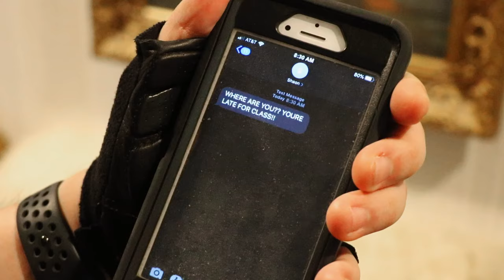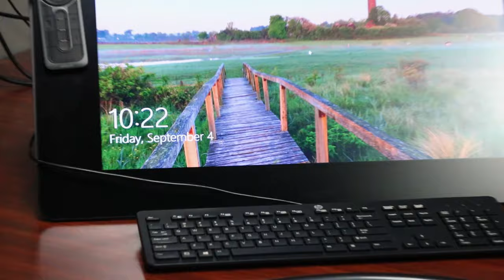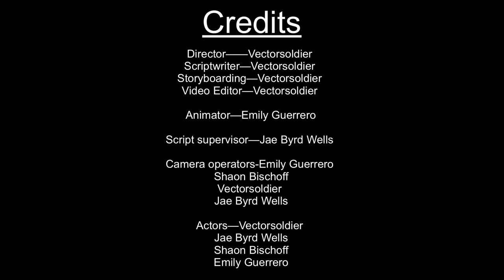BTS Dynamite Music Video MV (Shocker Studios—Wichita State University—WSU)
Intro to Media Arts—Life of a Student collaborative project for Shocker Studios Wichita State University WSU